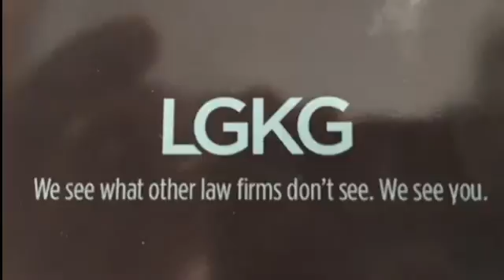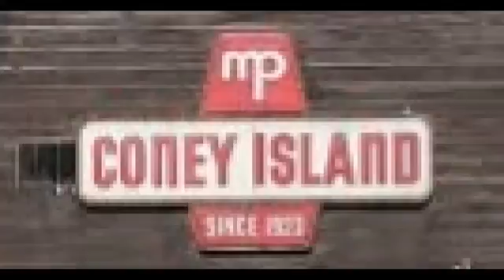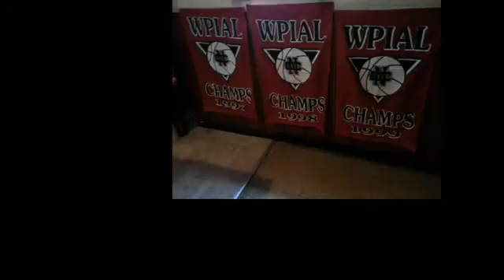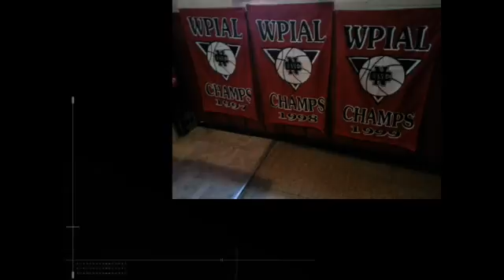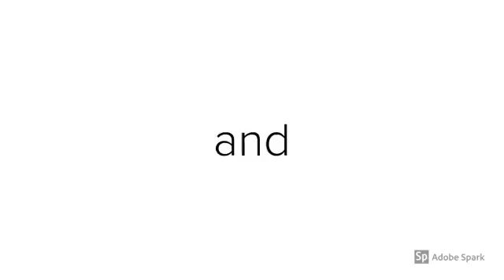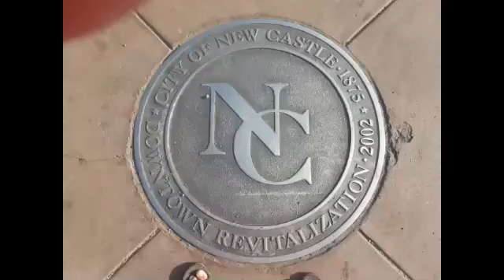NCTV45′s NewsWatch Morning Friday Dec 21 2018 with Angelo Perrotta